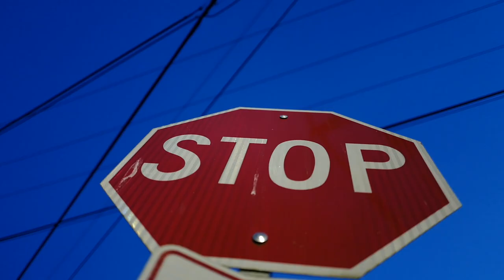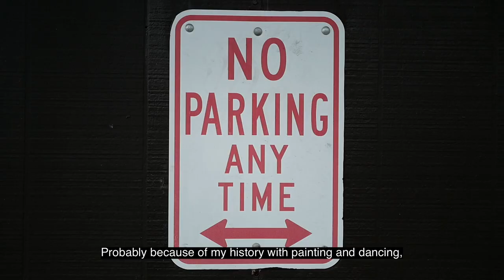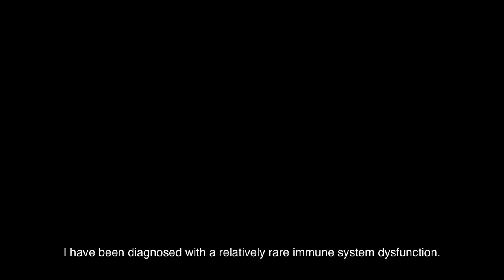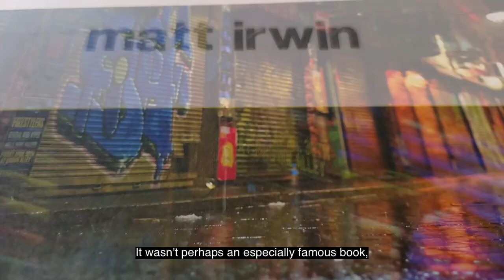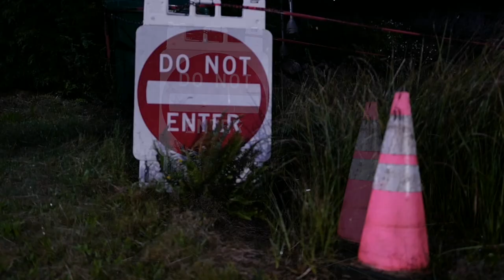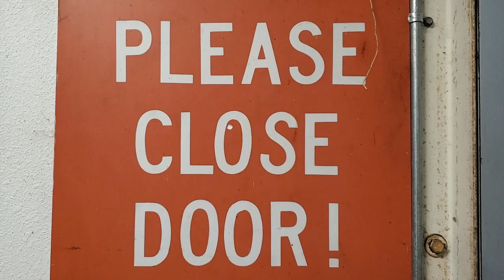Women Street Photographers inspirational films series- Karolina Trapp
Premier of Women Street Photographers short film- Karolina Trapp.

Women Street Photographers (@womenstreetphotographers) proudly present a series of inspirational films that seek to portray street photographers aiming every day to be better, more creative, more innovative. For them, life obstacles and struggles are not a reason to surrender but, on the contrary, a further motivation to improve and excel. In doing so, they can become role models that, we hope, could inspire other photographers to pursue their dream with renewed strength and passion.

In such challenging times more than ever, we need role models that inspire us, showing with their example that it is possible to overcome our own constraints, to create beauty against all odds, to be resilient and positive in spite of all the difficulties and uncertainties that we have to face in this gloomy new world.

Our first film features Karolina Trapp (@karolina.trapp), street photographer based in Seattle, USA.

Produced by Ximena Echague (@ximena_echague) and Gulnara Samoilova (@gulnara_nyc).
Post production and video editing by Mora Newstadt (@morineus) and Charlotte van Den Broeke (@charlottefromthepants) .